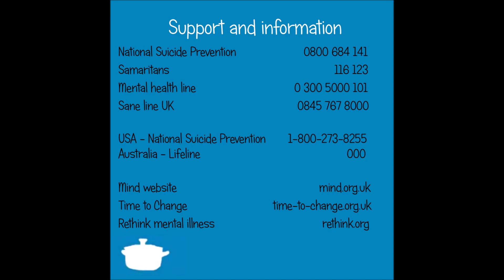My sh#tty week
This week has been horrendous as is this video but it's all I could manage. Trigger warning. I talk about suicide in this video, please don't watch if you are triggered by this subject.

Don’t forget to tell me how your week has been.

Gem
x

The Little Blue Pot
I also vlog about my own experience of living with mental illness, as well as sharing other aspects of my life. I want to raise awareness of mental health problems and mental illness, so I hope my channel helps you and others.

I am not a qualified mental health expert, but I am an expert in living with mental illness. All my videos are based on lots of research and I do my best to explain everything as clearly as possible and provide examples from my life to help you understand. I might not get it right every time, but I do the best I can.  I hope the findings from my research are of benefit to you.

This Vlog is from my perspective, but I do appreciate that not everyone will have had the same experience as myself - we are all different after all.  I have also tried, where applicable, to reference everything correctly, but we are all human and make mistakes - please stick with me.

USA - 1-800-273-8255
Australia - 131114
   - Lifeline 000